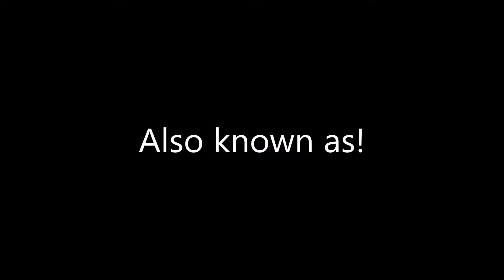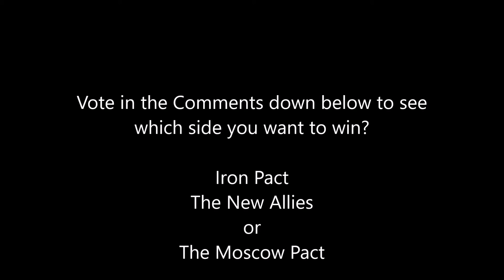Alternative Future of Europe|Ep.3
Plz vote in the Comments below to vote who you want to win!
The Iron Pact or The New Allies or The Moscow Pact
My Pokemon Channel:
Channel of the day: